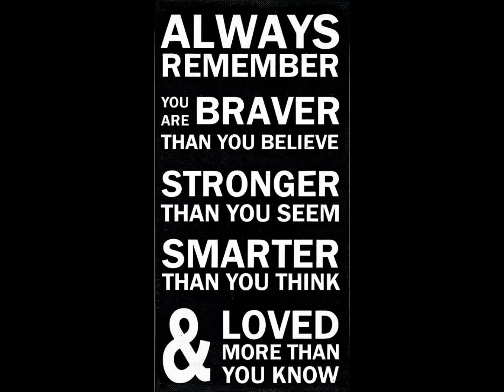JamesGraduate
My pride and joy